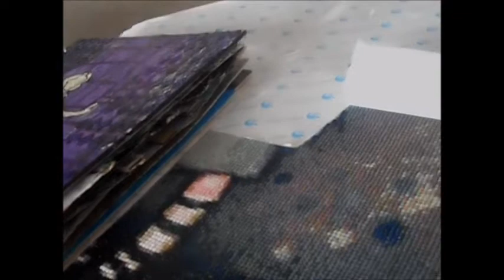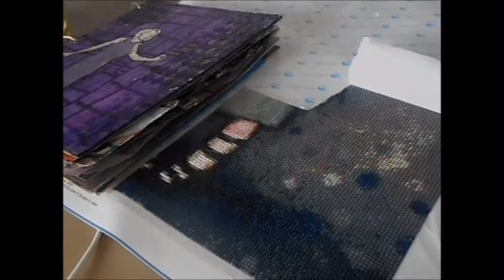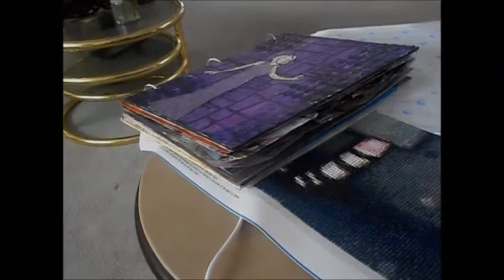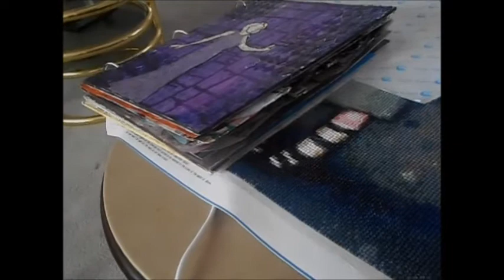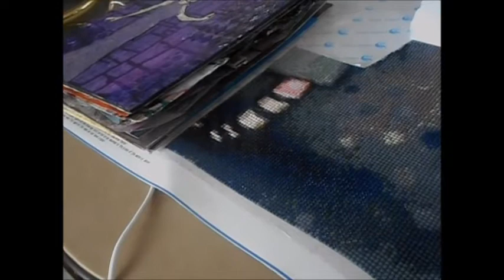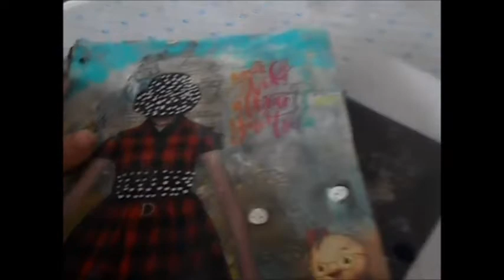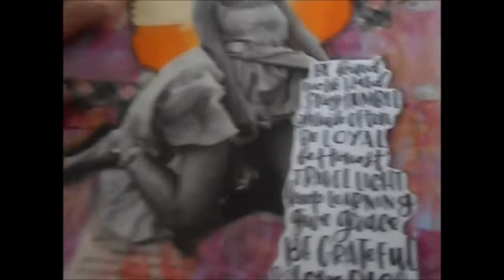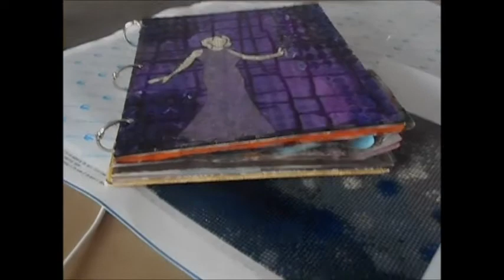Another day at home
But I did make a couple phone calls. There was another part of the Vlog but i accidentally deleted it, thinking it was me messing up.

Funko Pops:

DEfult wishlist:

Amazon UK color book wish list: